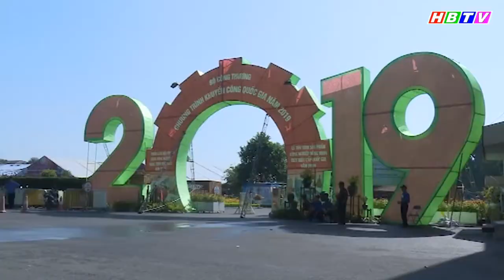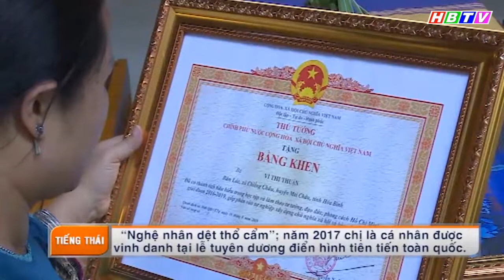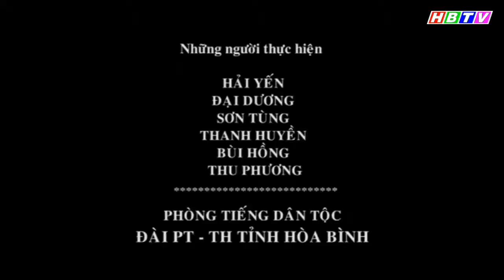CT Tiếng Thái: Đóa hoa Bản Thái, Mai Châu, Hòa Bình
CT Tiếng Thái: Đóa hoa Bản Thái, Mai Châu, Hòa Bình phát sóng ngày 6/10/2019 trên kênh HBTV